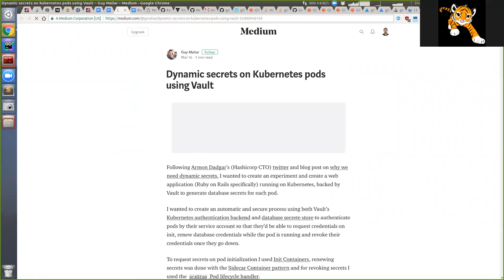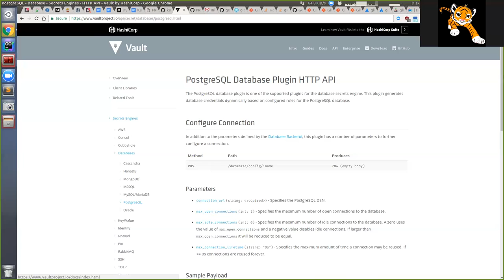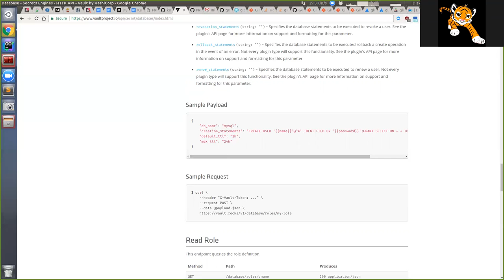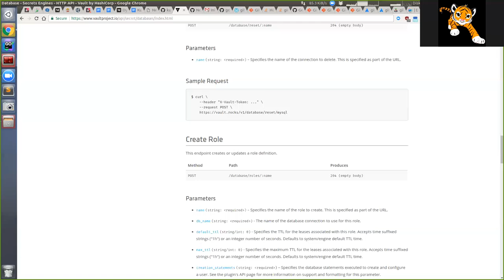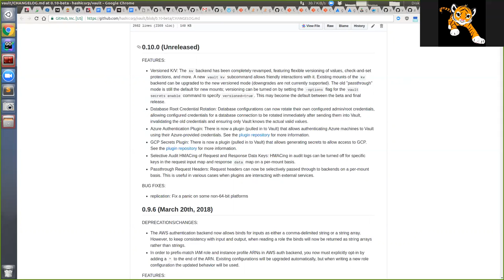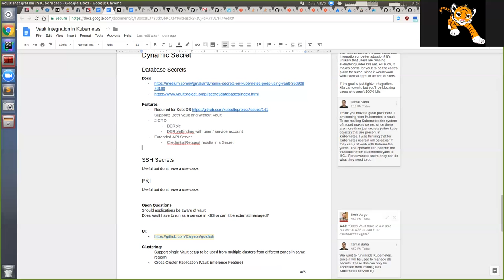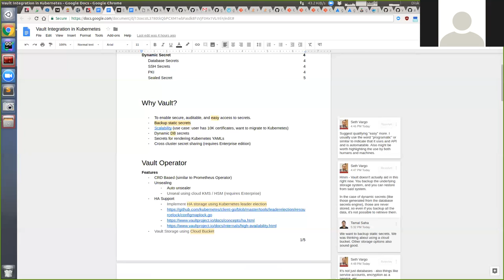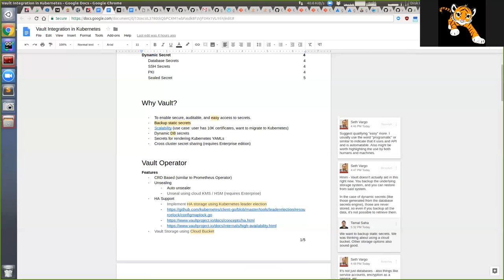KubeDB next steps (audio in Bangla)